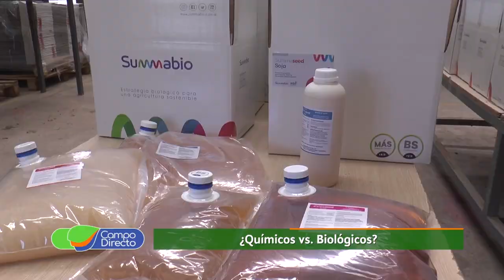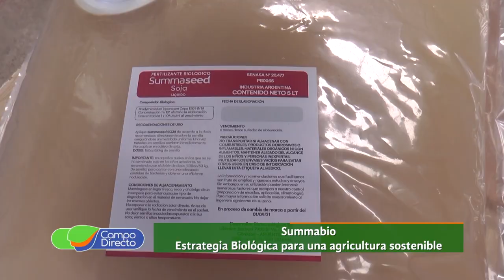¿Químicos vs Biológicos?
El paquete tecnológico tradicional convive y se complementa con el biológico, para la producción de alimentos de calidad,  con garantías de seguridad agroalimentaria y con un menor impacto negativo sobre el ambiente.